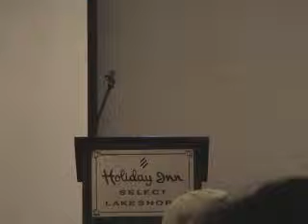NOTACON 2: Closing ceremony